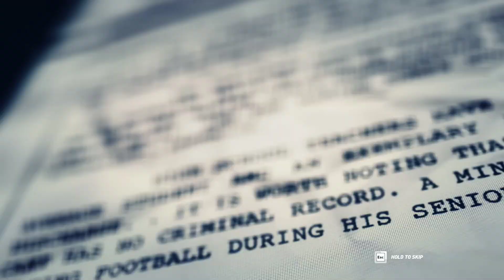Tom Clancy's Ghost Recon Wildlands PC Game Play walkthrough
Tom Clancy's Ghost Recon Wildlands is a third person tactical shooter video game developed by Ubisoft Paris and Ubisoft Milan and published by Ubisoft. It was released
worldwide on March 7, 2017, for Microsoft Windows, PlayStation 4 and Xbox One, as the tenth installment in the Tom Clancy's Ghost Recon franchise and is the first game
in the Ghost Recon series to feature an open world environment.The game moves away from the futuristic setting introduced in Tom Clancy's Ghost Recon Advanced
Warfighter and instead features a setting similar to the original Tom Clancy's Ghost Recon. Ubisoft described it as one of the biggest open world games that they have
published, with the game world including a wide variety of environments such as mountains, forests, deserts, and salt flats.